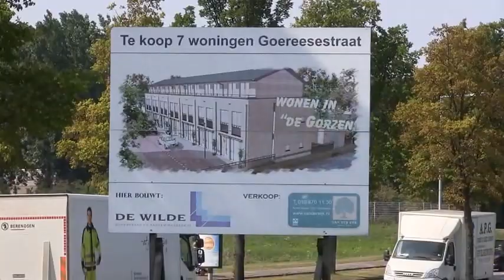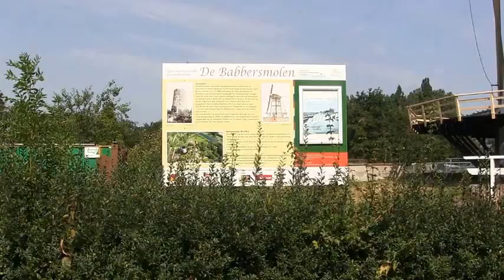Nieuwbouw Gorzen+Babbersmolen Schiedam 2015 08 14